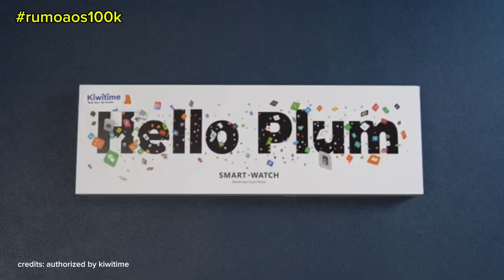HELLO PLUM VERSÃO KIWITIME - Unboxing COMPLETO!